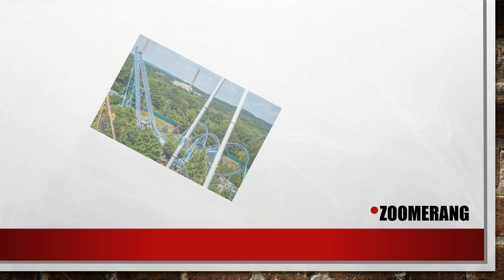All rollercoasters in Lake Compounce! (2024)